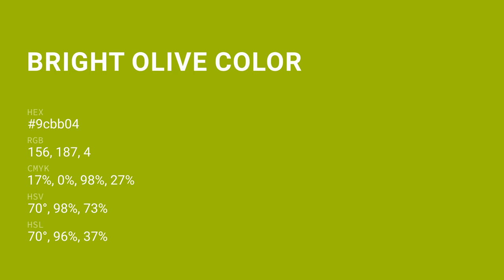Bright Olive color 9cbb04 hex color - Green color - Cool color 9cbb04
What color is Bright Olive ? 9cbb04 hex color - Green color - Cool color 9cbb04

Hex 9cbb04 Color Code is also known as Bright Olive color.

Hex 9cbb04 Color code in RGB color code model is created after adding 61.18% red color, 73.33% green color and 1.57% blue color.
Hex 9cbb04 Color code in CMYK color (process color) code model is generated after subtraction of 16% cyan, 0% magenta, 97% yellow and 26% black.